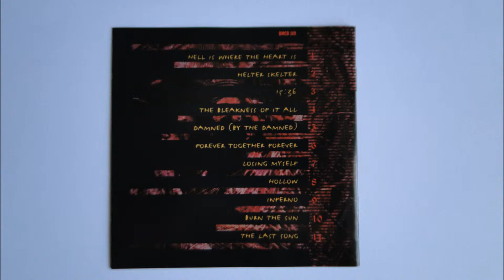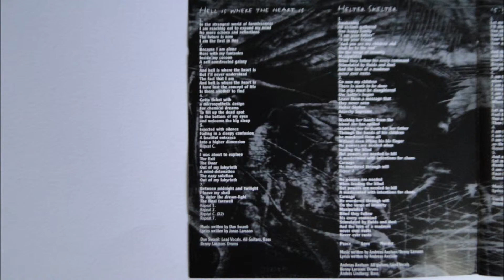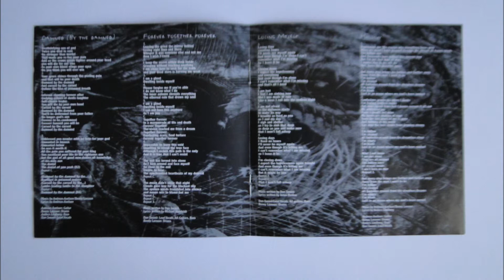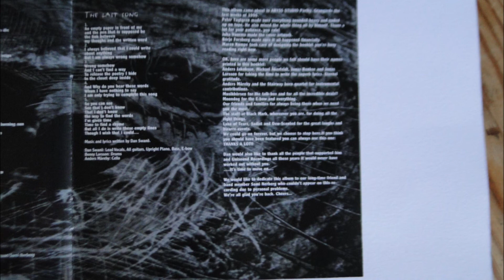Edge of Sanity - Forever Together Forever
Artist: Edge Of Sanity
Album : Infernal, CD
Track : 6
CD    : 1997 Black Mark Productions BMCD 108